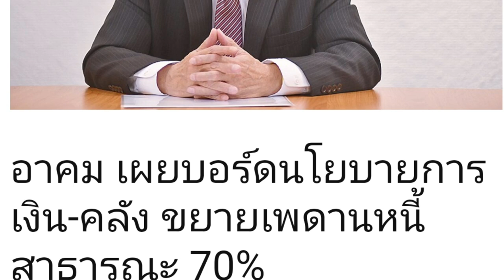นายกฯเคาะ ขยายเพดานหนี้สาธารณะเพิ่ม เป็น 70% ต่อ GDP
วันที่ 20 ก.ย.64 นายอาคม เติมพิทยาไพสิฐ รัฐมนตรีว่าการกระทรวงการคลัง เปิดเผยว่า คณะกรรมการนโยบายการเงินการคลังของรัฐที่มีนายกรัฐมนตรีเป็นประธาน ได้มีมติเห็นชอบให้มีการทบทวนกรอบสัดส่วนหนี้สาธารณะต่อผลิตภัณฑ์มวลรวมในประเทศ (GDP) จากเดิมที่กำหนดไว้ ต้องไม่เกิน 60% เป็นต้องไม่เกิน 70% ของ GDP
เพื่อเป็นการเพิ่มพื้นที่ทางการคลังให้กับรัฐบาล และไม่เป็นอุปสรรคหากรัฐบาลมีความจำเป็นต้องกู้เงินเพื่อดำเนินนโยบายการคลังในระยะปานกลาง โดยยังคงมีความสามารถในการชำระหนี้อยู่ในเกณฑ์ดี
ซึ่งการทบทวนกรอบสัดส่วนการบริหารหนี้สาธารณะในครั้งนี้เป็นไปตามความในมาตรา 50 แห่ง พระราชบัญญัติวินัยการเงินการคลังของรัฐ พ.ศ. 2561 ที่กำหนดให้มีการทบทวนสัดส่วนต่างๆ อย่างน้อยทุก 3 ปี